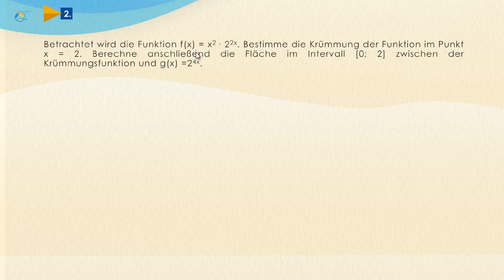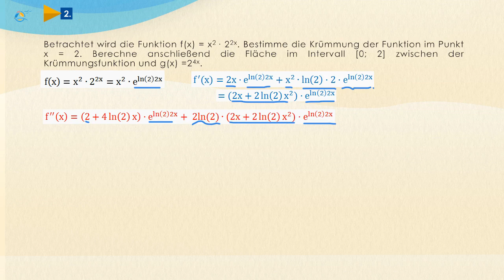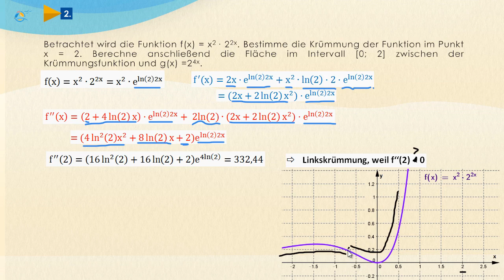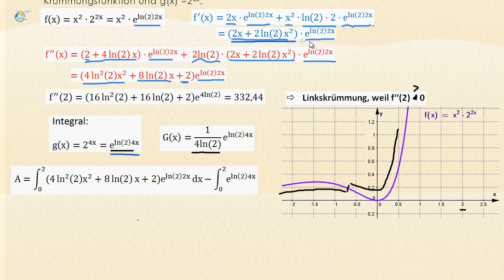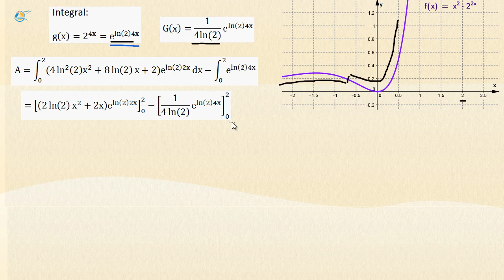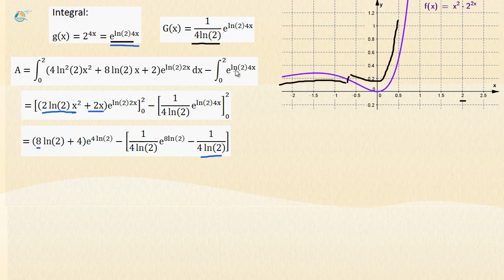Gleichungen und Funktionen mit beliebigen Basen || StrandMathe || Oberstufe ★ Übung 2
Gleichungen und Funktionen mit beliebigen Basen

Die Ableitungsregeln für e-Funktionen und ln-Funktionen sind sehr einfach. Daher bietet es sich an, jegliche Exponential- bzw. Logarithmusfunktionen in diese umzuwandeln. Die e-Funktion und der natürliche Logarithmus sind Umkehrfunktionen, daher gilt für eine beliebige Zahl a:
 ln(e^a )=a und e^(ln(a))=a
 Jede Exponentialfunktion mit einer Basis a lässt sich durch Einsetzen als e-Funktion darstellen:
 c∙a^bx=c∙e^(ln⁡(a)bx)
 Da der Logarithmus nur für positive Werte von a definiert ist muss a größer 0 gelten.
 Logarithmusfunktionen lassen sich mit Hilfe der Logarithmengesetze umwandeln.

Bestimme die Steigung der Funktion f(x)=3^(2x+1) an der Stelle x=2.
Zur Bestimmung der Steigung muss wie immer die 1. Ableitung gebildet werden. Die Ableitungsregeln von Exponentialfunktionen sind jedoch unbekannt!

 Es besteht allerdings die Möglichkeit, die Exponentialfunktion in eine e-Funktion umzuwandeln und anschließend die Ableitung zu bestimmen.

 Die Zahl 3 muss über die Zahl e ausgedrückt werden. Es gilt: 3=e^(ln⁡(3)). Eingesetzt ergibt sich:

   Mit Hilfe der Ableitungsregeln für e-Funktionen lässt sich anschließend die Steigung bestimmen:

„Für Exponentialfunktionen mit beliebigen Basen sind keine Ableitungs- bzw. Integrationsregeln bekannt. Diese Funktionen lassen sich jedoch einfach in e-Funktionen umwandeln. Im Anschluss kann wie gehabt abgeleitet bzw. integriert werden.“